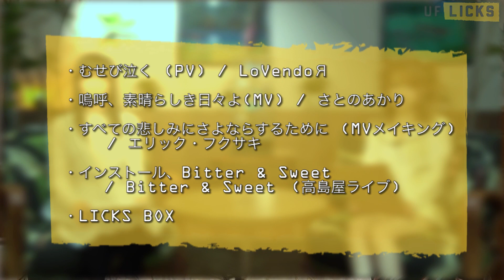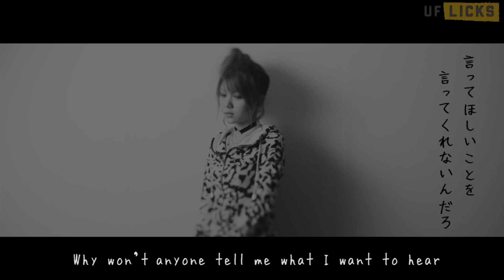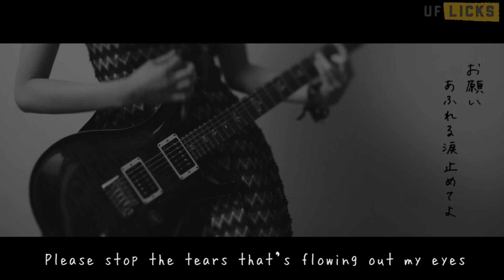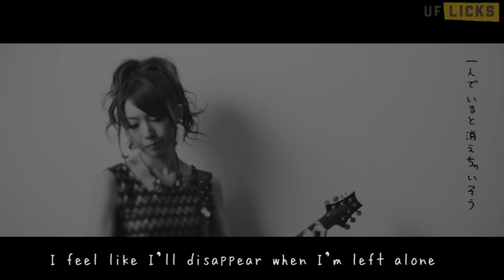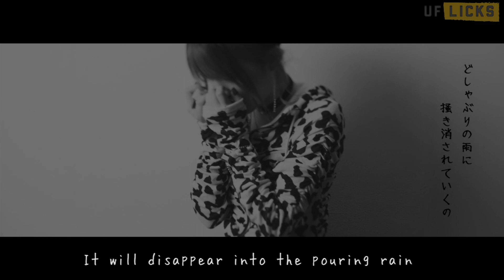LoVendoЯむせび泣くPV、さとのあかり、エリック・フクサキ、Bitter & Sweet他 (3/21/2014)#58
LoVendoЯむせび泣くPVをフル配信！
さらに、SATOYAMA・SATOUMIの新ユニット さとのあかり のMV、エリック・フクサキのMVメイキングや、Bitter & Sweetの最新ライブなどたっぷり配信！
UF LICKSも要チェック！

01:56〜 むせび泣く / LoVendoЯ
10:24〜 嗚呼、素晴らしき日々よ / さとのあかり
14:06〜 すべての悲しみにさよならするために Music Video メイキング / エリック・フクサキ
24:39〜 インストール、Bitter & Sweet / Bitter & Sweet
32:18〜 LICKS BOX